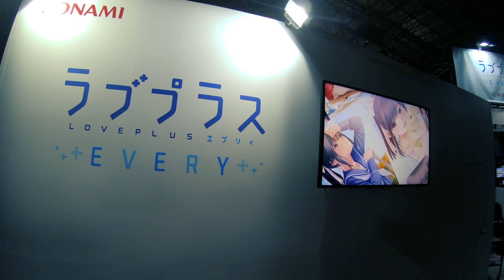Tokyo Game Show 2018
Once again I went to the Tokyo Game Show.

From the country of the Otaku sub culture here we go with an event full of games.

Looking forward to put my hands on Kingdom Hearts III